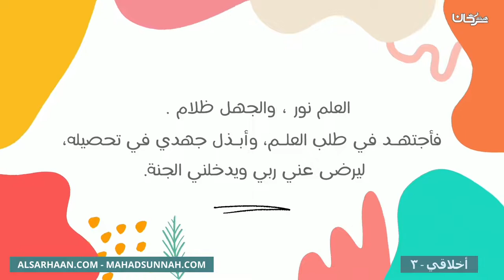أخلاقي ٣ - سلسلة المسلم الصغير - د. هيثم سرحان - قراءة الطالب يزن الشيبي